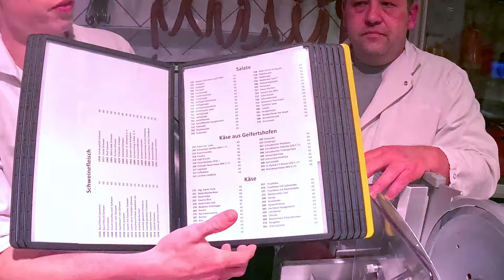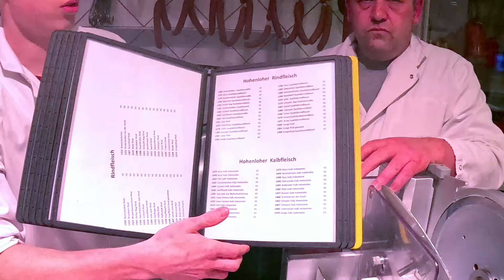Interview mit meinem Vater👨‍👦🔪| 6000 Abo Spezial💪🏼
In diesem Video Interviewe ich mit euren Fragen meinen Vater über sämtliche Themen . Die Haptpunkte Metzgerei Rögele Geschichte, Entstehung und Entwicklung, Private Fragen über Frank Rögele und auch Fragen allgemein zu unseren Handwerklichen Beruf Metzger/Fleischer.

Folgt mir auch gerne auf meinen anderen Kanälen wie Instagramm, Facebook, Tiktok
Falls ihr mehr sehen möchtet lasst ein *Like* und *Abbo* da und schreibt in die Kommentare was ihr als nächstes sehen möchtet.

*Amazon Links*
Hier könnt ihr durchstarten und selber das machen was ich in den Videos machen💪🏽🔪:
Enders Pro sik 4
Giesser Premiumcut Barbecue-Messer
Enders® Pizzastein 8791
Schwarzwald Metzgerei Schaufler BBQ Räucherbox
Bluetooth Kernfühler
Fett Trenspray
WALDWERK Schneidebrett 3er Set
BBQ-Grill für gegrillte Lammkoteletts
Grillbürste, TNTOR Grill Reinigungsbürste
Magnetleiste Messer mit extra starkem Magnet
F. DICK Messer Set ErgoGrip 3-teilig
F. DICK-Ausbeinmesser, ErgoGrip, flexibel
F. DICK Wetzstahl DICKORON polish
F. DICK Kochwetzstahl Multiron oval 30 cm

00:00 - Intro
00:27 - Geschichte der Metzgerei
02:27 - Gab es Rezepte vom Urgroßvater
03:19 - Habt ihr früher selbst geschlachtet?
04:10 - Wie viele Produkte haben wir
05:22 - Wie viele Mitarbeiter haben wir?
06:02 - Wie kam Frank auf den Beruf Metzger
06:37 - Wäre Frank wieder Metzger wenn er die Wahl hätte
06:47 - Frank`s Lieblings Wurst
07:19 - Franks Lieblingsfleischgericht
09:16 - War der Beruf Metzger früher leichter?
10:19 - Findet mein Vater es gut, dass ich Metzger bin?
11:26 - Hat mein Vater mich zu den Beruf gezogen?